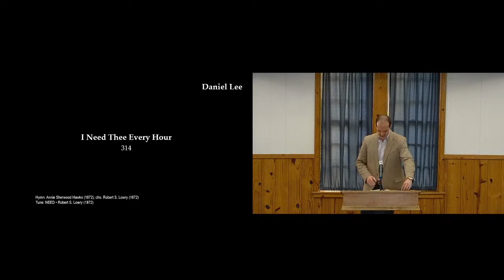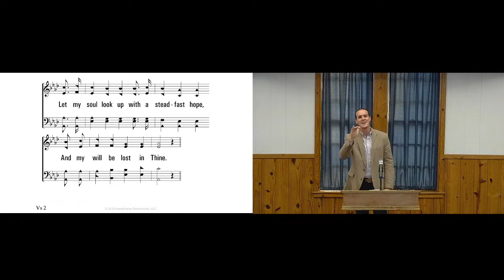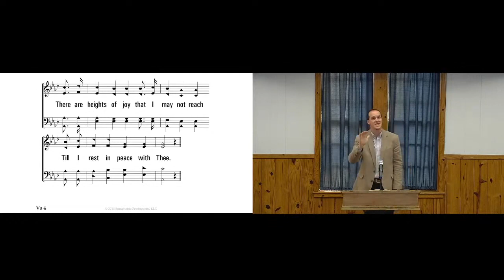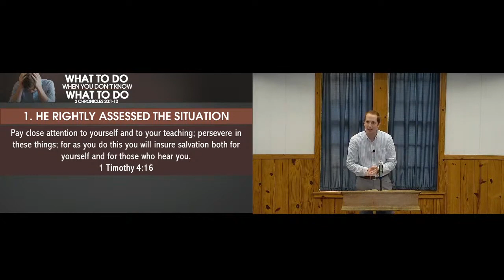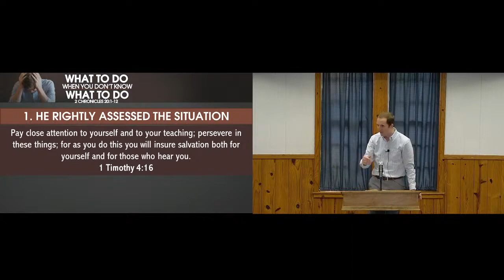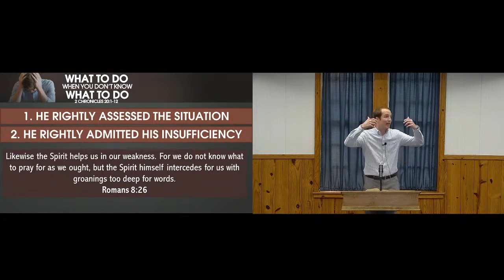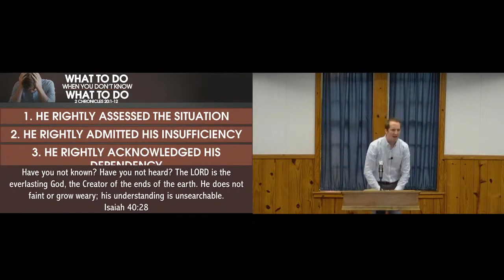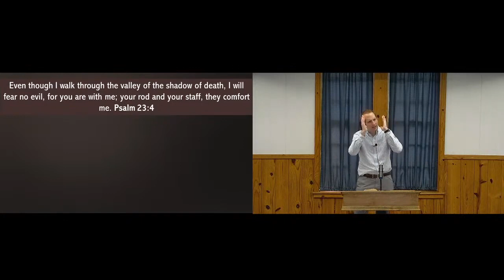What to Do When You Don't Know What to Do | Downtown Church Worship Video | 10-10-2020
Most kings that we read about in the old testament were bad, but a few were good - Jehosaphat was one of the good kings. He followed the ways of the Lord - tearing down idols and turned back to God's ways. If you've ever wondered how to stand up for God in challenging times, consider Jehosaphat's example in 2 Chronicles 1-12 as we study this passage.

Downtown Church of Christ in Granbury, TX